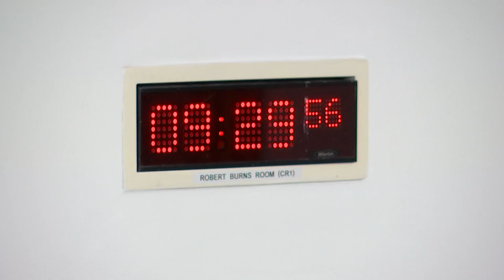Education, Children and Young People Committee - 7 June 2023